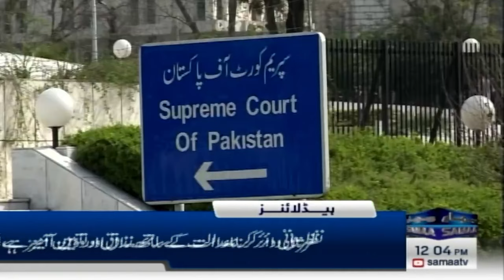Samaa News Headlines 12PM | Big Blow to PTI | 10 Sep 2024 | SAMAA TV